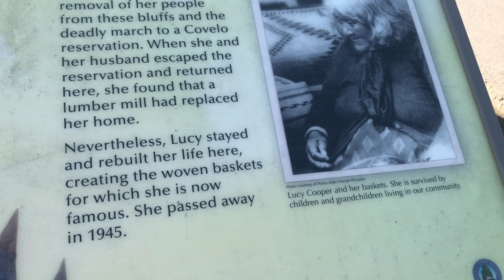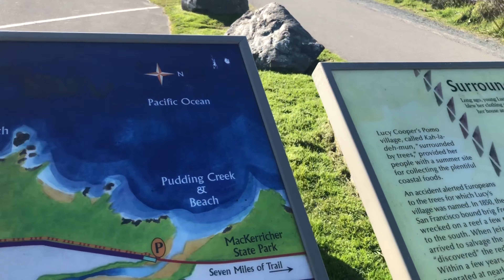California's New England Mendocino County & Wildlife | Watch Mendocino County Tourism During Covid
Mendocino County is a county located on the North Coast of the U.S. state of California. As of the 2010 census, the population was 87,841.[4] The county seat is Ukiah.[5]

Mendocino County consists wholly of the Ukiah, CA Micropolitan Statistical Area (μSA) for the purposes of the U.S. Census Bureau. It is located approximately equidistant from the San Francisco Bay Area and California/Oregon border, separated from the Sacramento Valley to the east by the California Coast Ranges. While smaller areas of redwood forest are found further south, it is the southernmost California county to be included in the World Wildlife Fund's Pacific temperate rainforests ecoregion, the largest temperate rainforest ecoregion on the planet.[6]

The county is noted for its distinctive Pacific Ocean coastline, its location along California's "Lost Coast", Redwood forests, wine production, microbrews, and liberal views about the use of cannabis and support for its legalization. In 2009 it was estimated that roughly one-third of the economy was based on the cultivation of marijuana.[7]

The notable historic and recreational attraction of the "Skunk Train" connects Fort Bragg with Willits in Mendocino County via a steam-locomotive engine, along with other vehicles.